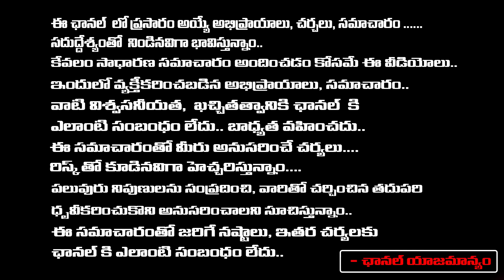పిఠాపురం నుంచి 400 లీటర్ల కల్తీ నేయి? Pawan Kalyan Shock To Chandrababu From Pithapuram ? Modi FIRE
పిఠాపురం నుంచి 400 లీటర్ల కల్తీ నేయి? Pawan Kalyan Shock To Chandrababu From Pithapuram ? Modi FIRE | Daamu | RED TV TELUGU